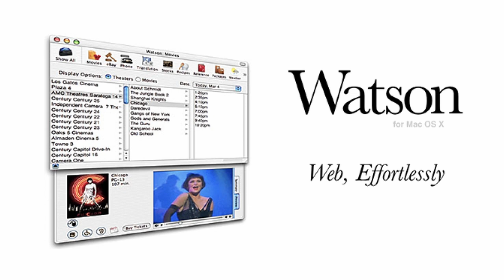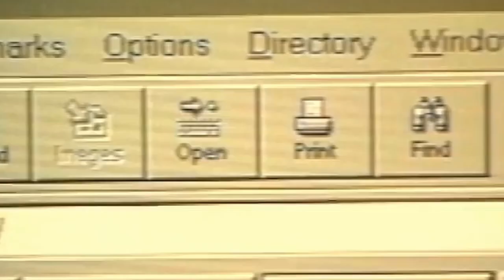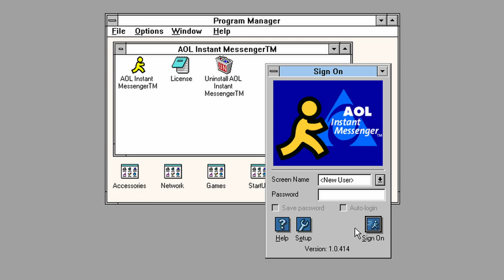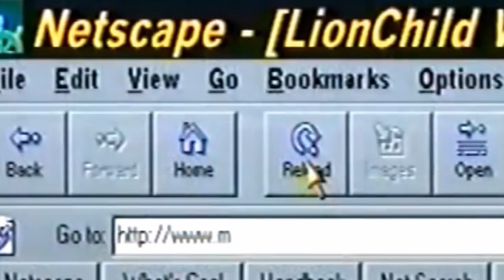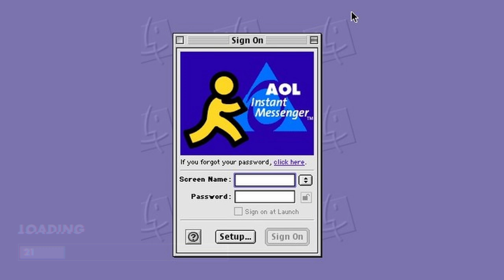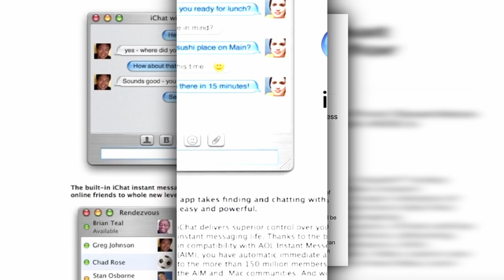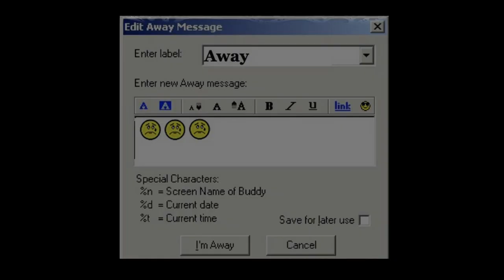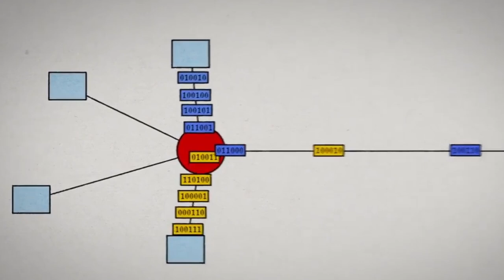Sherlocked: How AIM Paved the Way for Apple's iMessage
Most software developers and engineers know what it means to be sherlocked — the worst of fates for an app. The term was first coined in the early 2000s when Apple implemented its Sherlock search tool in Mac OS 8. Sherlock shipped only a few months after Karelia Software made a similar third-party application for the Mac called Watson. Watson was sherlocked.

This is a look at the rise and fall of AOL due to a transition to broadband, the emergence of SMS text messaging and a merger gone wrong. With its creation of AOL Instant Messenger (AIM), the company broke through the barriers of communication by reducing the cost, increasing the speed, and expanding the scope of this new, instant communication method to over 35 million users at its peak. The running man became a symbol of America.

CHAPTERS
0:00 - The Meaning of Sherlocked
1:03 - America, Online!
4:00 - The Growth of AIM
8:33 - The Largest M&A in Tech History
10:16 - Come Here, Watson!
13:47 - What’s next?

🔜 EP. 2 COMING SOON — BLOCKBUSTER & NETFLIX

SOURCES:
Pando Monthly, April 2014 (Audio)
PBS News Hour, 1995 (A/V)
Forbes, July 2021 (Audio)
CNBC, May 2022, August 2019 (A/V)
Nora Ephron’s “You’ve Got Mail” (1998)
Great Big Story with Elwood Edwards, June 2016 (A/V)
Business Insider, 2010 (A/V)
CBS News, 2013 (A/V)
PBS Overheard, May 2016 (A/V)
Techmeme Podcast, April 2022 (Audio)
CBS 2, 2017 (A/V)
Saturday Night Live, October 2017 (A/V)
CNBC, January 2010 (A/V)